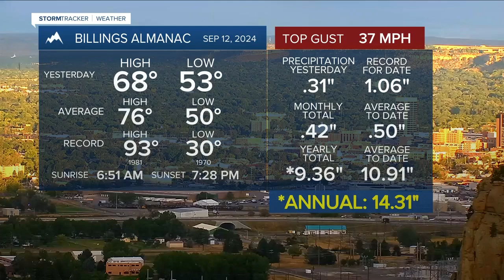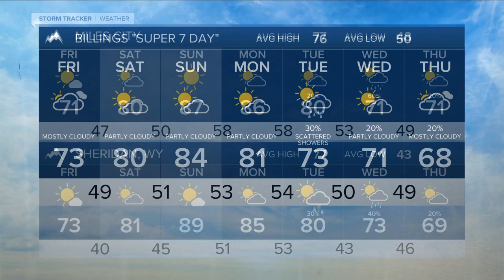Q2 Billings Area Weather: Weekend weather = Get outdoors!